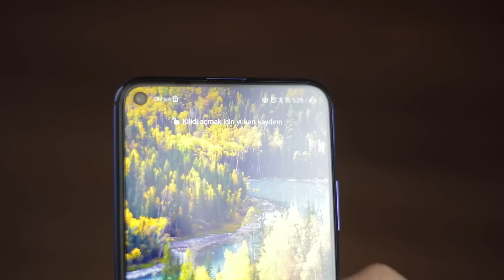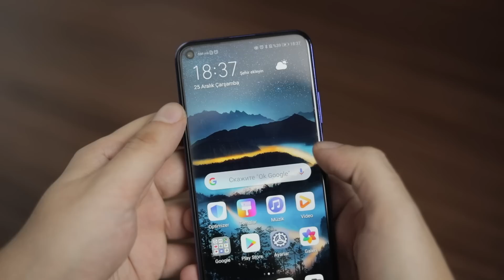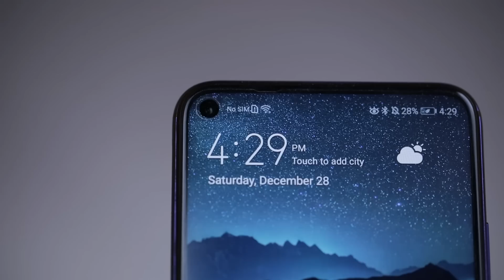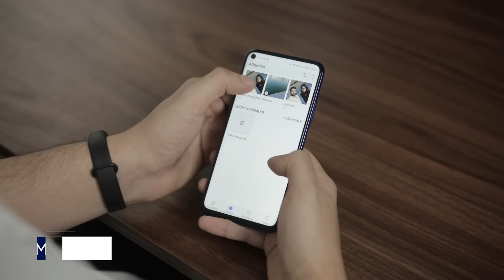Huawei Nova 5T - Video icmal - Kontakt Home TV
Əbədi baxıla biləcək 3 şey: alovun yanması, suyun axması və Nova 5T smartfonunun işləməsi. Elə bu dəfəki videomuzda da Nihad, Huawei brendinin modelləri arasında daha böyük ekrana malik Nova 5T smartfonu haqda danışacaq.

 Növbəti video icmallarımızı qaçırmaq istəmirsinizsə, YouTube kanalımıza abunə olmağı unutmayın!

Ətraflı: *6060